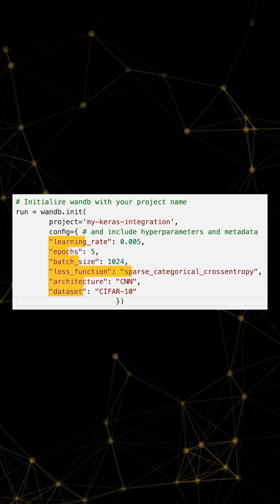Track Your Keras Machine Learning Experiments with Weights & Biases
Visualize your Keras experiments in Weights & Biases (wandb) in LESS than a minute!